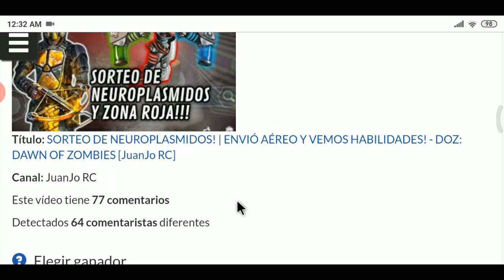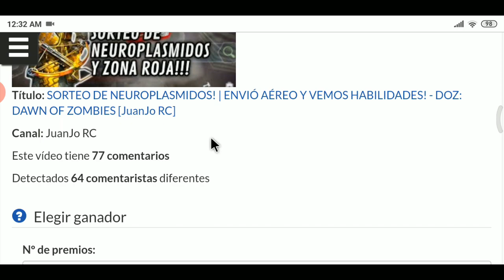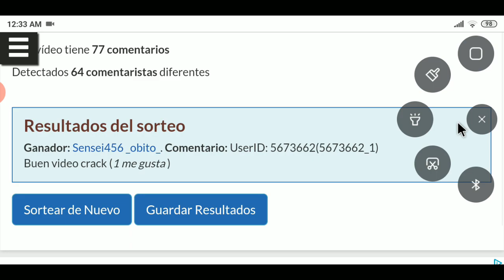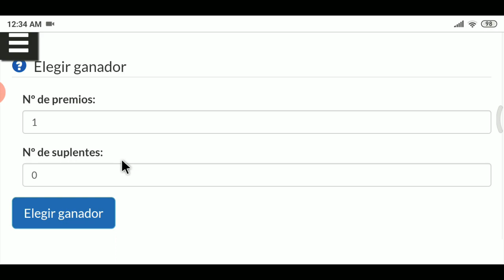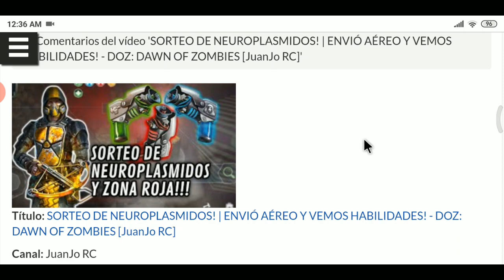LOS 5 GANADORES DEL SORTEO DE LOS NEUROPLASMIDOS! - DOZ: DAWN OF ZOMBIES [JuanJo RC]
📲Apoya al canal AQUÍ!

📣Muchas Gracias!